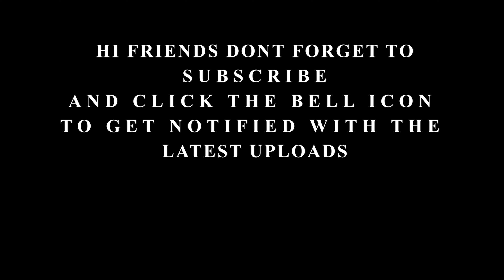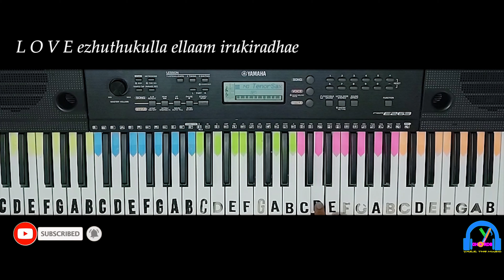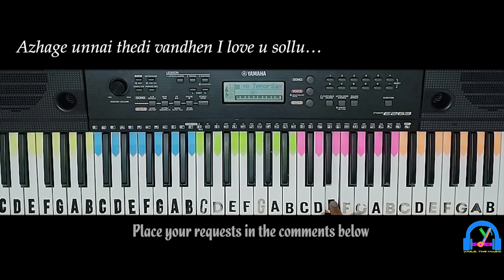Singam Dance | Singam 2 | Keyboard Version with Lyrics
ORIGINAL SONG CREDITS:
Song - Singam Dance
Movie - Singam 2
Starcast - Suriya, Anushka Shetty, Hansika Motwani
Artist - Devi Sri Prasad, Baba Sehgal, Sharmila, Geetha Madhuri
Lyrics -  Viveka